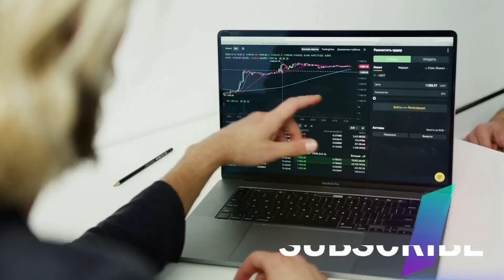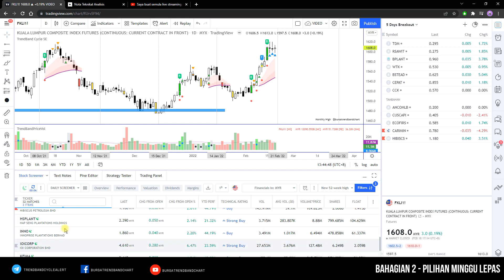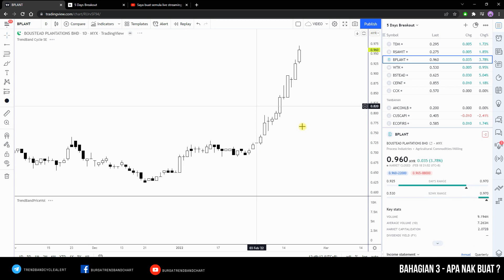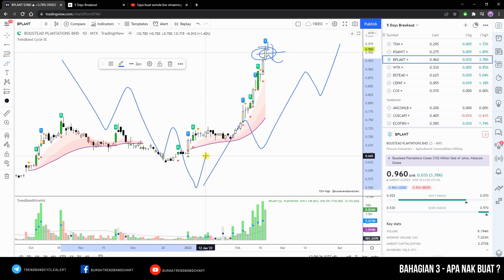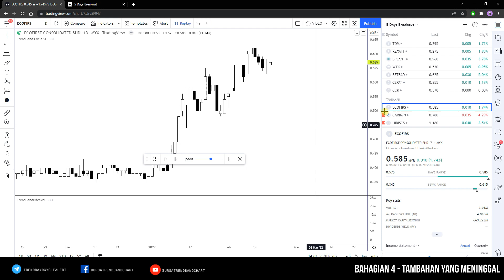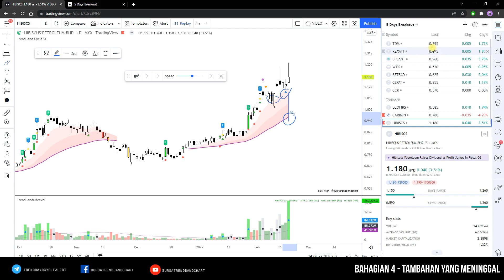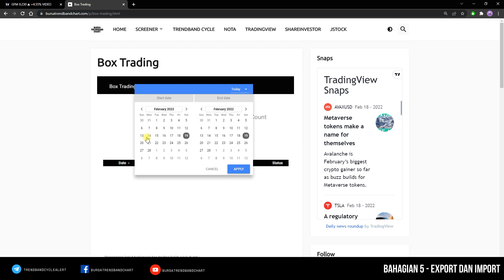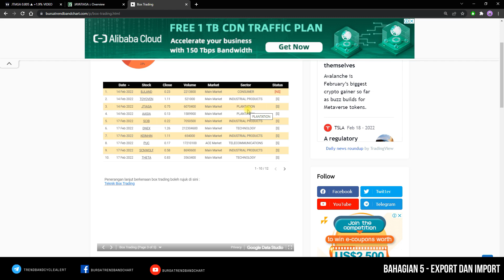Hasil watchlist minggu lepas. Kita tengok semula satu persatu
Niat asal  nak buat ringkas. Tapi masa rekod, jadi lama pulak penerangan. Itu pun dah habis potong. Saya tau, jumlah tontonan tak banyak dan sangat mengecewakan. Kepada yang masih menonton, saya ucapkan terima kasih.

00:00 Intro
00:31 Bah 1 - Invest vs Trading
02:11 Bah 2 - Pilihan Minggu Lepas
06:24 Bah 3 - Apa Nak Buat ?
16:34 Bah 4 - Tambahan Yang Meninggal
22:17 Bah 5 - Export Dan Import

Sekali lagi, kalau muncul inside bar, apa nak buat?

⬇️ If you eventually grab a Tradingview paid plan, we each get $30 as a bonus!

⬇️ TrendBand Cycle - Penerangan Lengkap dan PERCUMA !